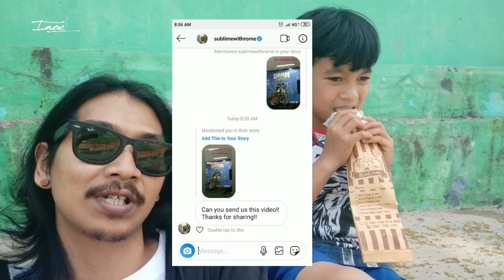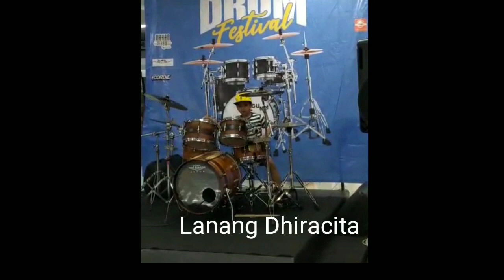Lanang Dhiracita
Obrolan ringan sama Lanang Dhiracita anak dari teman saya Jono & Willys. Yang bikin spesial, Lanang punya bakat & selera musik yang jarang kita liat di bocah lain